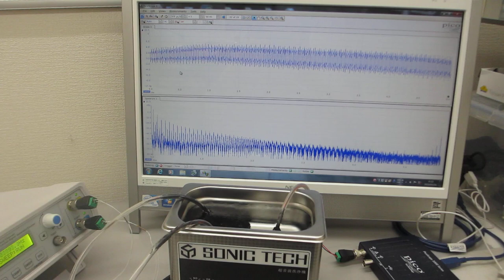超音波プローブを利用した、超音波洗浄器実験（超音波システム研究所）